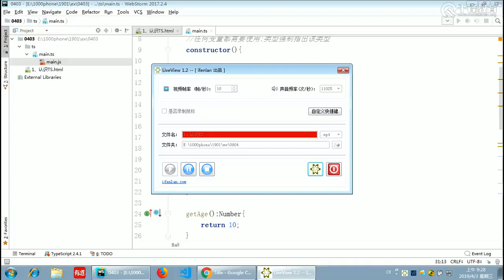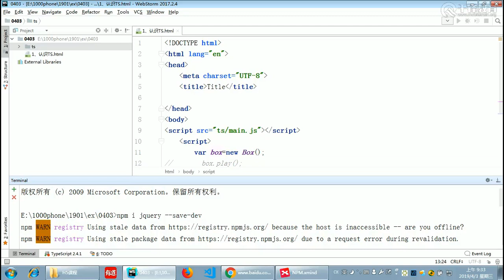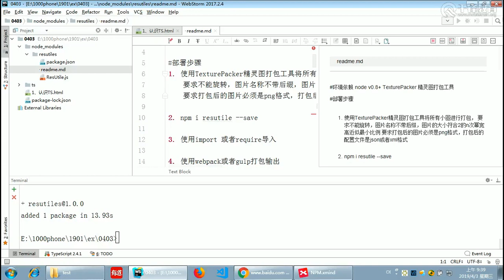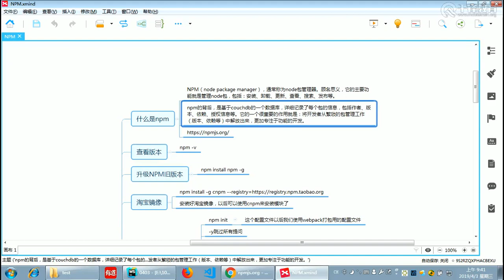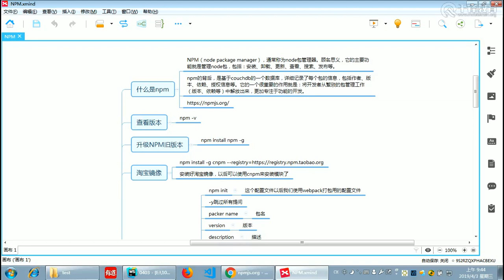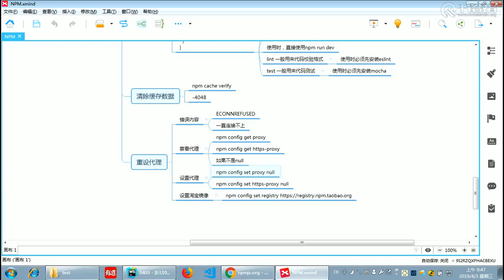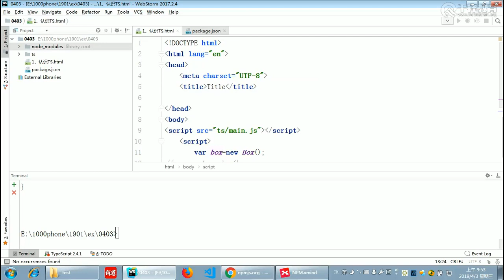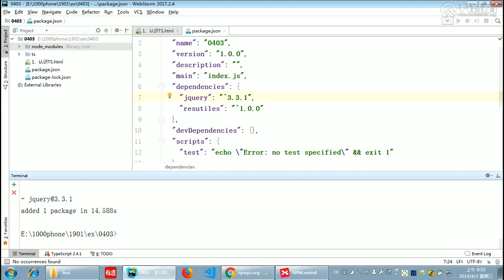千锋Web前端教程：第322集 npm1